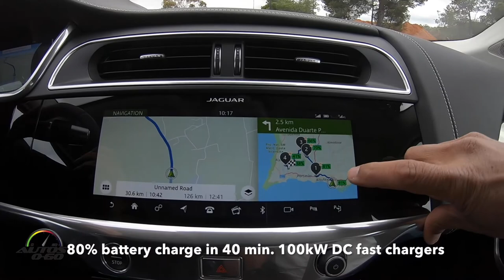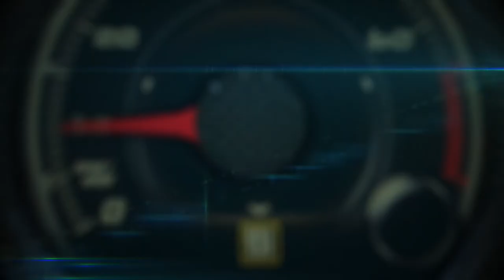2019 Jaguar I-Pace 1st. look on the road, off-road, on the track in Portugal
Priced from $69,500 before federal and local government incentives1, the all new 2019 Jaguar I-PACE establishes a new mid-size premium battery electric vehicle (BEV) segment.

Featuring a 90kWh battery, the I-PACE delivers an estimated range of up to 240 miles and 0-60mph acceleration in as little as 4.5 seconds on its way to a top speed of 124mph2,4.